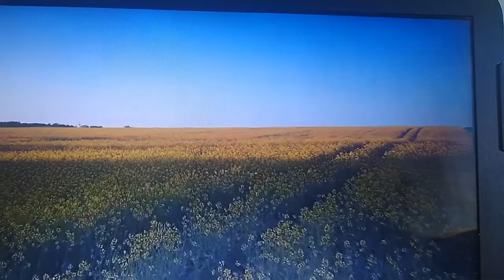NI FLORES NI ME LLOREN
Interpreta: Trio Sensaciòn
Garbriel Orozco Sanchez
Contactos: 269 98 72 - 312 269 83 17
Medellìn Colombia.